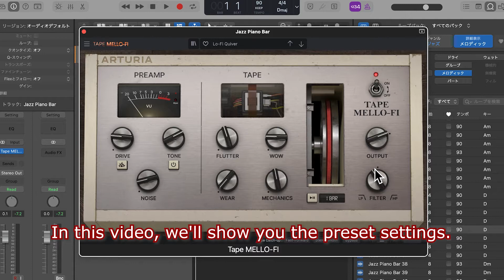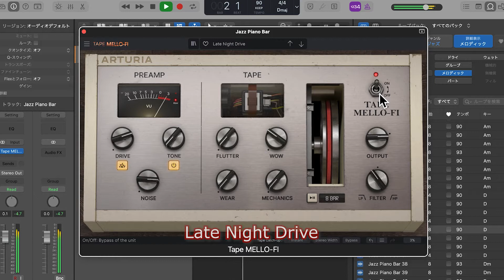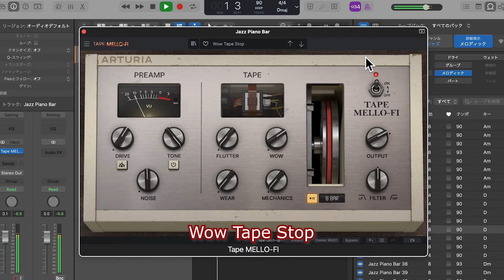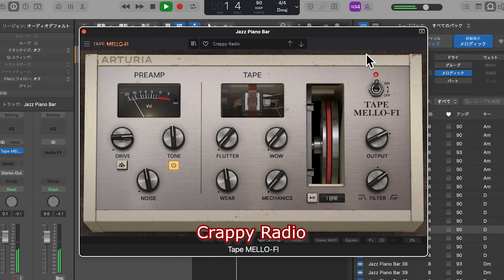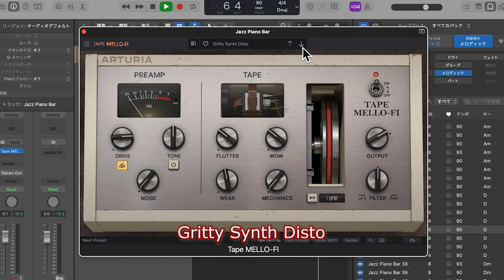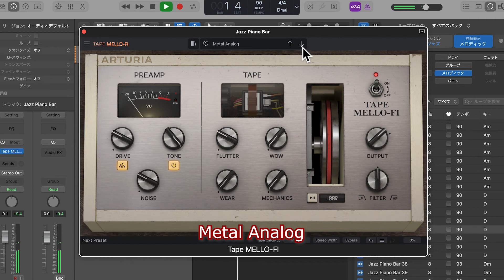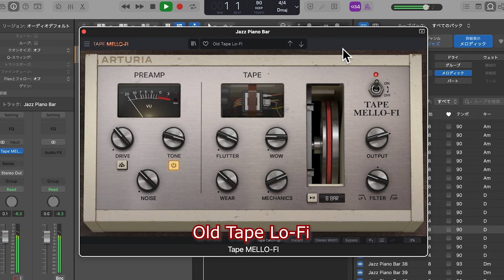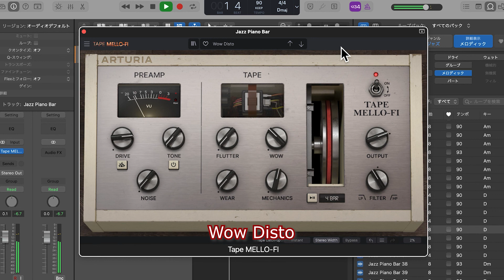Arturia Tape MELLO-FI Preset Sound Introduction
Tape MELLO-FI is an easy-to-use effect plugin that brings instant chill atmosphere and vintage tape-aged warmth in a few clicks.
In this video, we'll show you the preset settings.

Click here for Regio Kei's artist page.